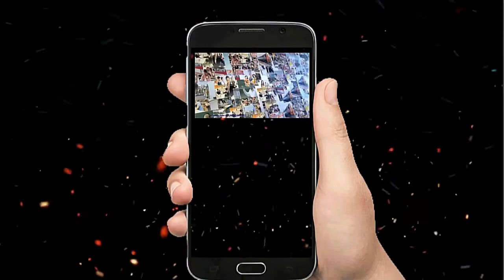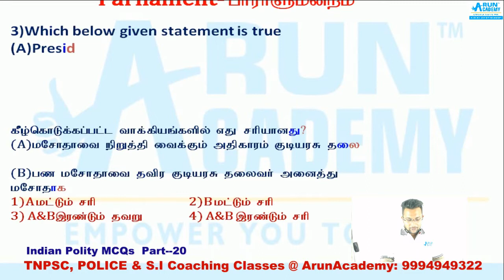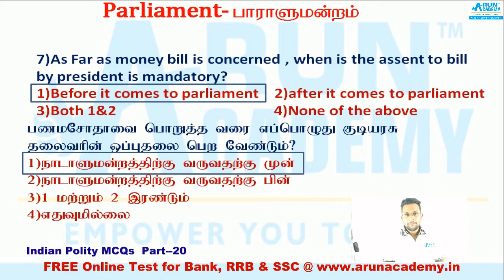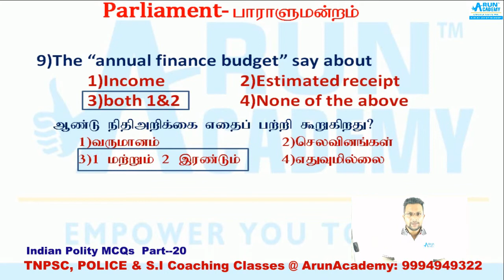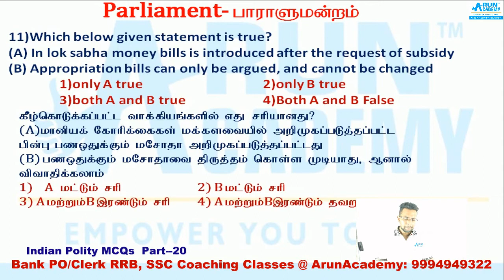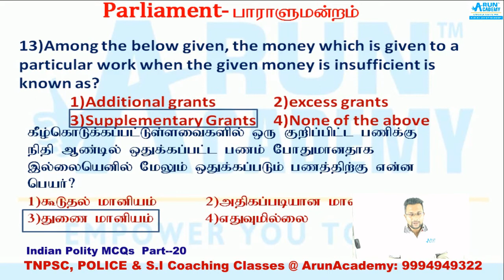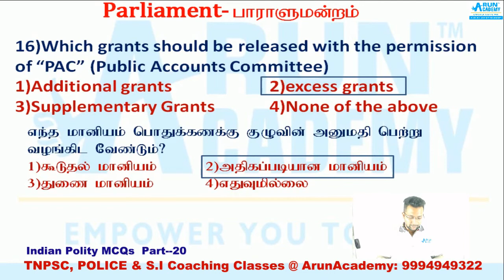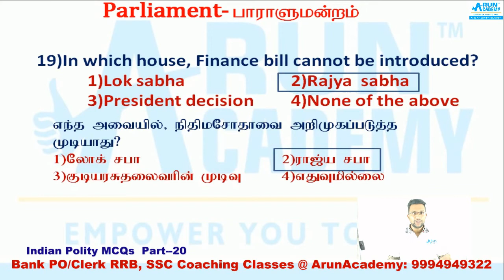SSC CGL l RRB l TNPSC l Indian Polity Part-20 l Parliament of India Important MCQs in தமிழ் &English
SSC CGL 2019 full details cut off, qualify marks, Salary, etc.,

Coaching Classes Start @ ArunAcademy-Salem & Dharmapuri l Time 6AM to 8AM, 10 to1PM & 6PM to 8PM

IBPS Clerk notification 2019 - IBPS has published IBPS clerk 2019 notification for Clerk on Sep 12, 2019. To know details for IBPS clerk exam date, online application form dates, exam pattern, syllabus, eligibility, & other details. The online application for IBPS clerk recruitment 2019 has begun from Sep 17, 2019. The Last date of Online Registration of Applications for IBPS clerk recruitment 2019 is Date.